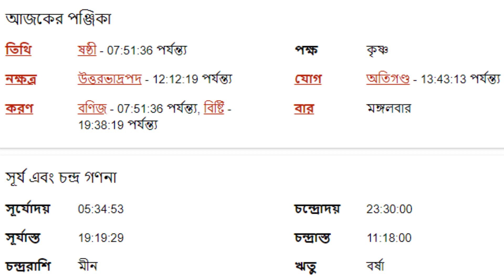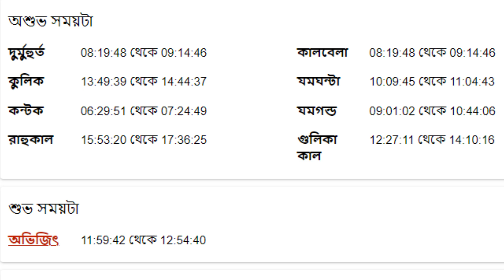১৯শে জুলাই ২০২২ - কন্যা রাশির আজকের রাশিফল - Kanya Rashi 19th July 2022 Ajker Rashifal - Virgo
১৯শে জুলাই ২০২২ - কন্যা রাশির আজকের রাশিফল - Kanya Rashi 19th July 2022 Ajker Rashifal - Virgo